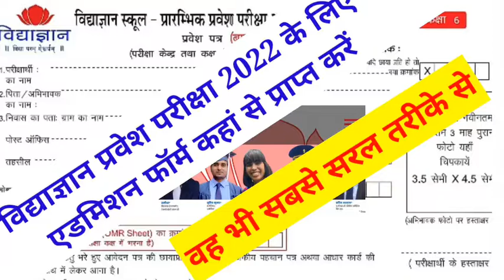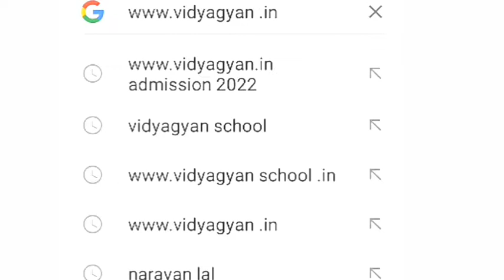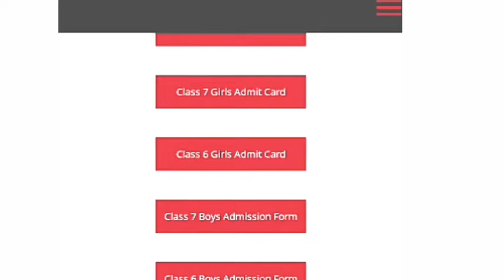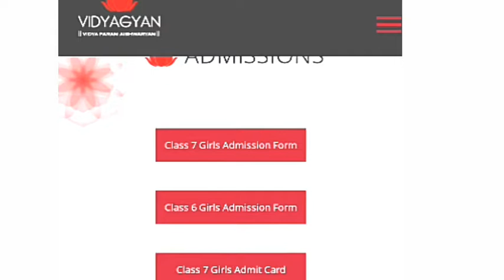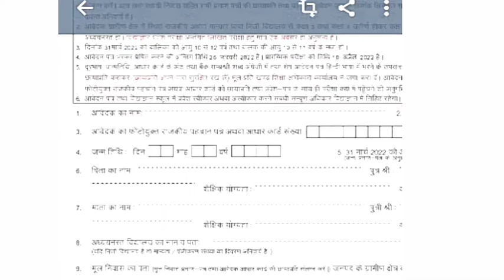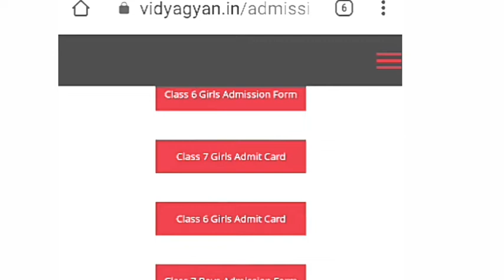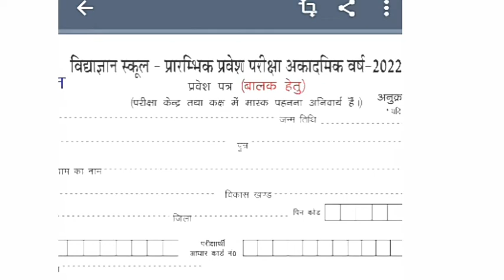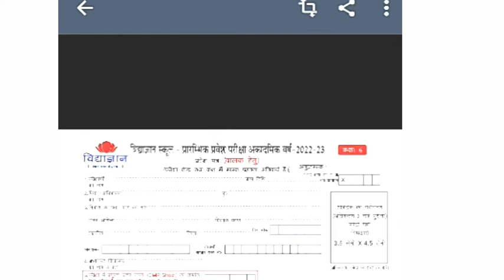विद्याज्ञान स्कूल एडमिशन फॉर्म कहां से प्राप्त करें?Vidyagyan admission form 2022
विद्याज्ञान प्रवेश परीक्षा कक्षा 6 की तैयारी के लिए बुक्स का लिंक
उपरोक्त किताब आपकी तैयारी के लिए सहायक सिद्ध होगी|

Big update of Vidyagyan school admission 2022,VIDYAGYAN SCHOOL ADMISSION,
vidyagyan school update,
vidyagyan news,
new update for vidyagyan school admission 2022,
vidyagyan school,
up Vidyagyan ENTRANCE EXAM SYLLABUS,
Vidyagyan school EXAM date,
Vidyagyan school SITAPUR,,
vidyagyan,
vidya gyan school,
vidya gyan admission 2022,
Vidyagyan school SITAPUR,
Vidyagyan admission eligibility kya hai?
Vidyagyan school admission class VI 2022-23,
Vidyagyan school admission form update for class 7,
Vidyagyan admission offline form update 2022-24,
Vidyagyan school exam date kya hai ?
Vidyagyan school model paper class 7,year 2022-23,
Vidyagyan school previous years paper,
Vidyagyan school entrance exam class 7,